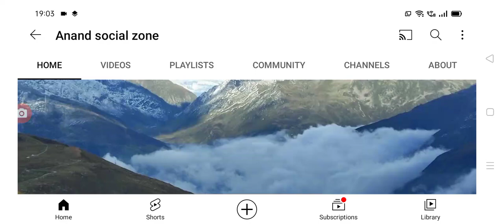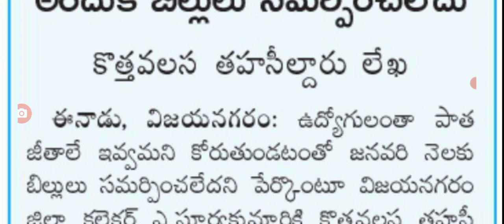రాష్ట్రంలో కొత్త పిఆర్సి తో జీతాలు వద్దు అందుకే బిల్లు పెట్టం ap government employees PRC salaries.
hello everyone today update is AP government announced employees PRC salaries latest update .@Anandsocialzone